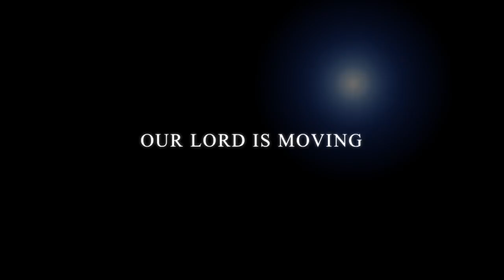Welcome To The House Of Peace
This video is about Welcome To The House Of Peace